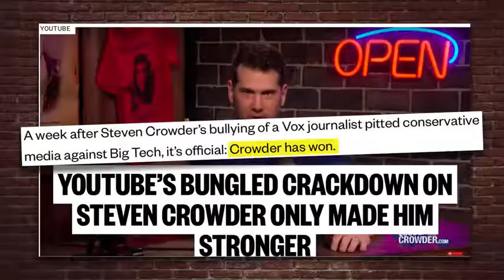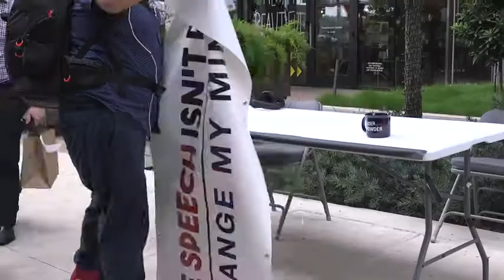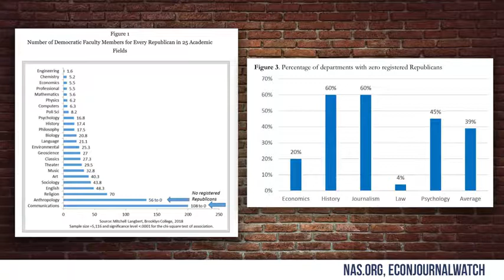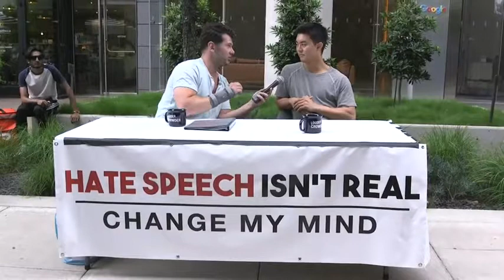Hate Speech Isn't Real (Steven Crowder) | Change My Mind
After the VoxApocalypse, Steven Crowder heads to Google Headquarters in Austin, Texas to talk about hate speech.